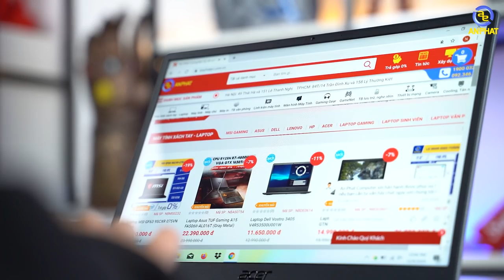Acer Swift 3 - Hơn 20 triệu mà màn đẹp như Macbook | An Phat PC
🎁 Gói quà tặng trị giá 1 triệu
✦Ba lô Acer
✦Bình nước Predator
✦ Chuột không dây Eblue EMS816 (MUEB0013) hoặc Konig KM919 (MUKM0021)
✦ Bàn di chuột (BDRZ0003)
✦ Bộ vệ sinh laptop (BOVS0001)
✦ Giảm 82% khi mua Balo Gaming Predator Acer SUV trị giá 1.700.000đ (TUNB0061)
CẤU HÌNH:
✔️CPU: Intel® Core™ i5-1135G7 (upto 4.20GHz, 8MB)
✔️RAM: 8GB (2GBx4)LPDDR4X onboard (không nâng cấp được)
✔️Ổ cứng: 512GB PCIe NVMe SSD (nâng cấp tối đa 1TB SSD)
✔️VGA: Intel® Iris® Xe Graphics
✔️Màn hình: 13.5 inch QHD (2256 x 1504) IPS QHD LCD, 60Hz (tỉ lệ màn hình 3:2)
✔️Pin: 56Wh
✔️Cân nặng: 1.19kg
✔️Tính năng: Đèn nền bàn phím
✔️Màu sắc: Bạc
✔️OS: Windows 10 Home
🏢 Showroom 1: 49 Thái Hà - Đống Đa - Hà Nội
🏢 Showroom 2: 151 Lê Thanh Nghị - Hai Bà Trưng - Hà Nội
🏢 Showroom 3: 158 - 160 Lý Thường Kiệt - Quận 10 - TPHCM
🏢 Showroom 4: 84T/14 Trần Đình Xu - P. Cô Giang - Q. 1 - TPHCM
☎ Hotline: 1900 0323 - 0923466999